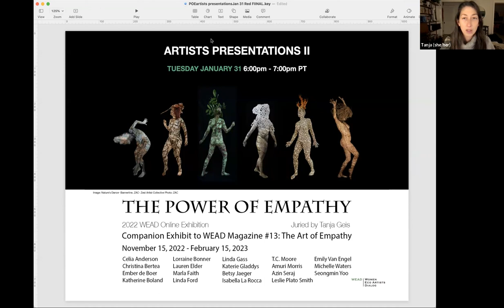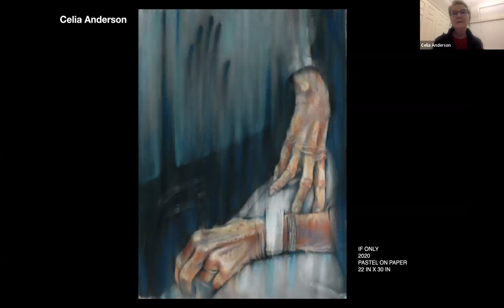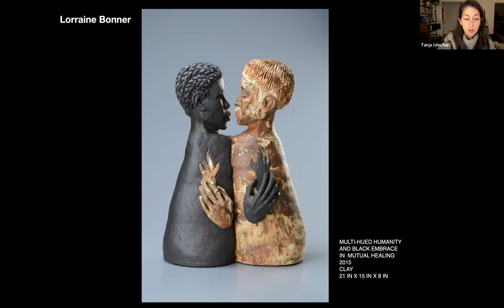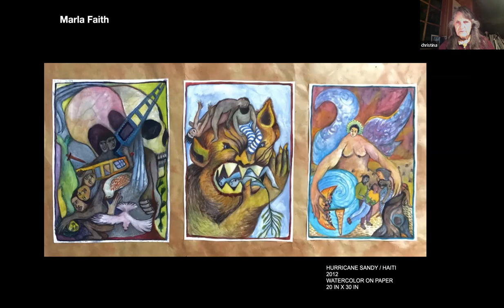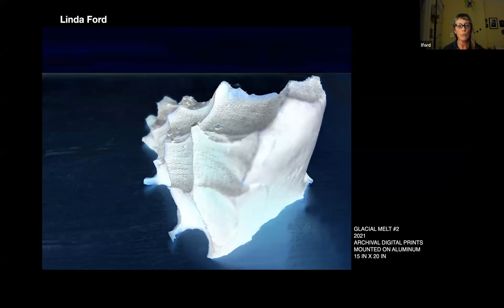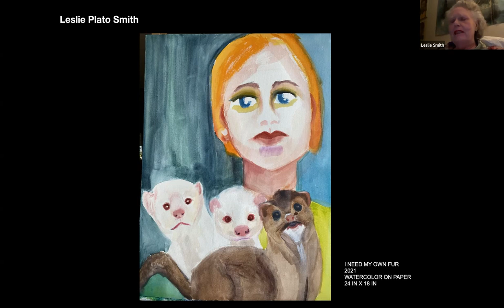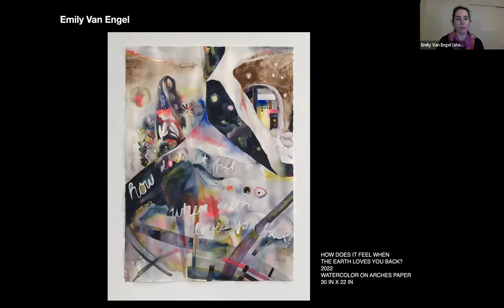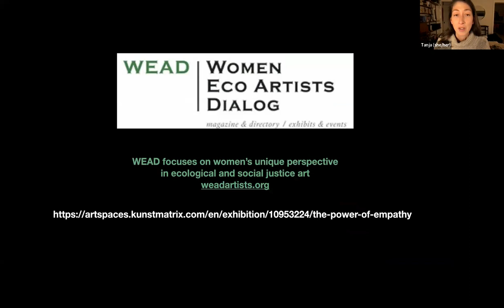THE POWER OF EMPATHY ARTISTS PRESENTATION PART II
6:00 pm - 7:00 pm PT

Exhibiting artists share briefly about their pieces in WEAD’s online Power of Empathy show, then juror Tanja Geis prompts a lively discussion. This evenings artists include:

Celia Anderson                               Linda Gass

Lorraine Bonner                             Leslie Plato Smith

Ember de Boer                               Emily Van Engel

Linda Ford                                      Michelle Waters